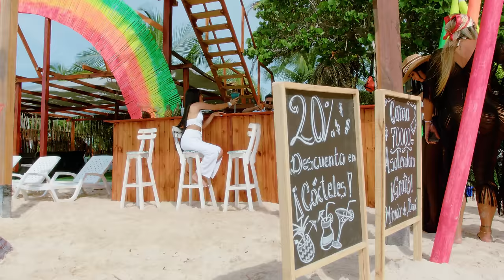Sebastian Ayala - Melancolía (Video Oficial)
🎶 ¡Saludos Mi Gente, soy Sebastián Ayala y les doy la Bienvenida a mi canal oficial de YouTube! 🎶

Mis canciones son el reflejo de emociones, experiencias y vivencias que sé que muchos de ustedes pueden relacionar.

🎶 Y si desean seguir disfrutando de mi música, aquí les dejo los enlaces a mis principales plataformas:

¡Vamos a vivir juntos la emoción de cada nueva canción! 🔔

☎️  Para  Prensa y Eventos, Contacta a mi equipo:
➤ Manager: Camilo Martinez